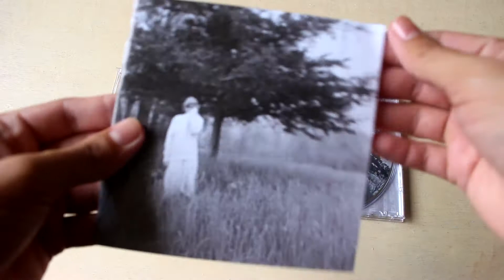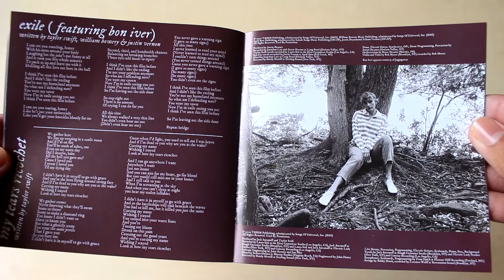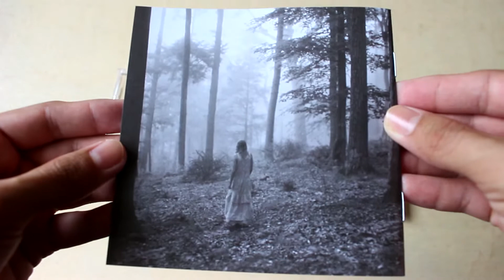Taylor Swift - Folklore " Hide-And-Seek " ( Deluxe Edition ) - Unboxing CD